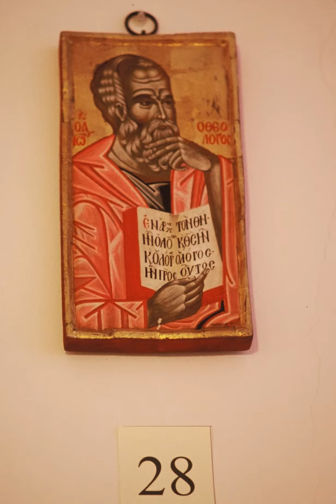VIAGGIO TRA LE ICONE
ALCUNE DELLE ICONE NELLA CHIESA DI SAN GIORGIO MEGALOMARTIRE A SAN GIORGIO ALBANESE